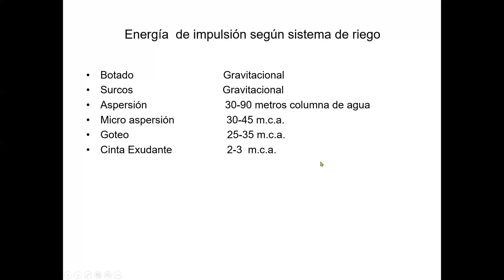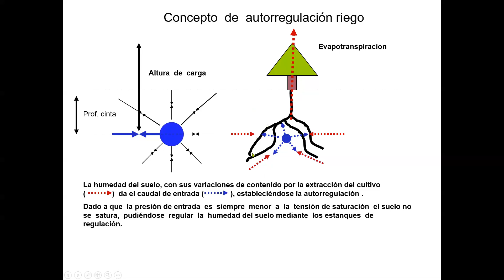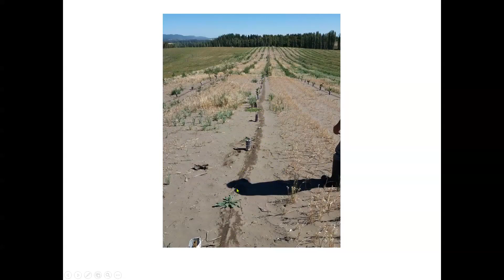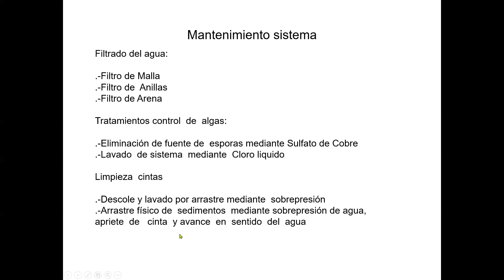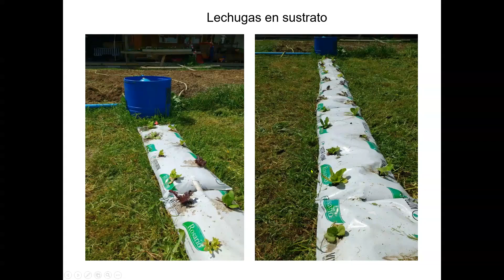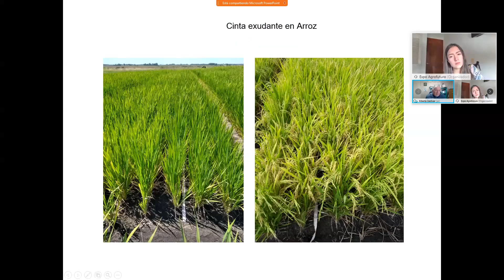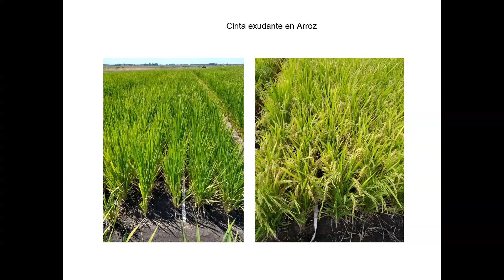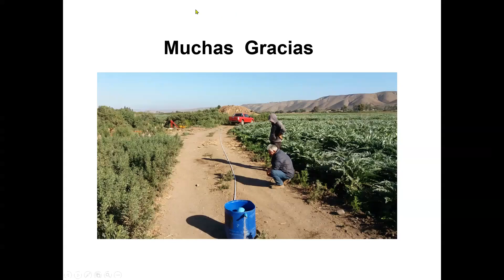Agrtotalk Live: Innovación en riego tecnificado cinta.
Revive el Agrotalk Live privado de ExpoAgrofuturoDigital “Innovación en riego tecnificado, cinta exudante a baja presión, experiencias en el sistema" a cargo de Alberto Zaldivar – Agroriego EIRL.